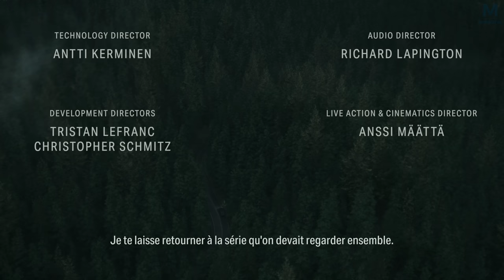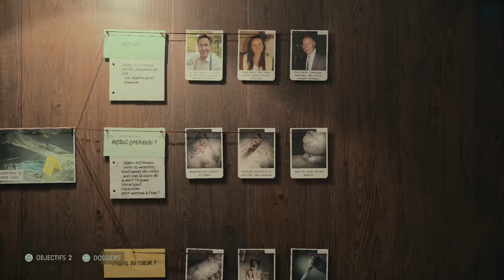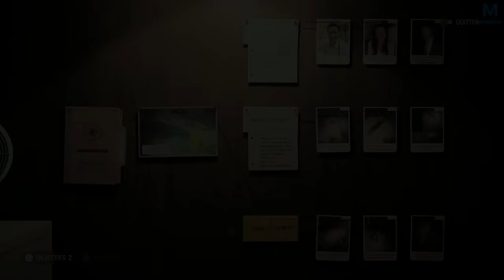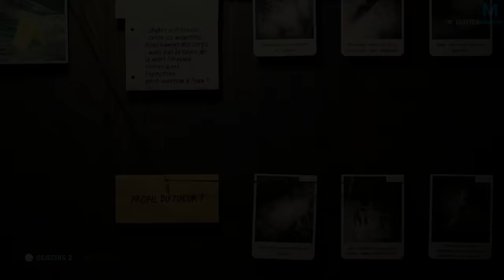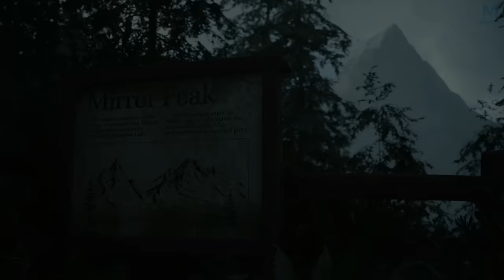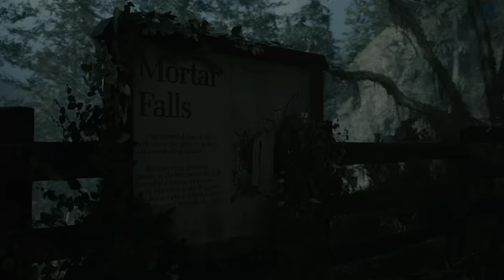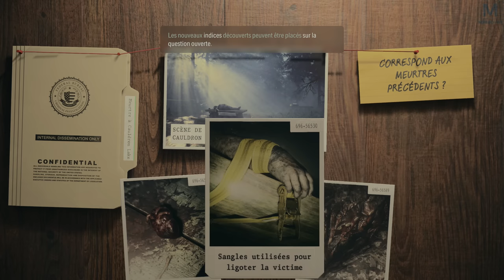ALAN WAKE II : INVITATION | EPISODE 1 | 4K60